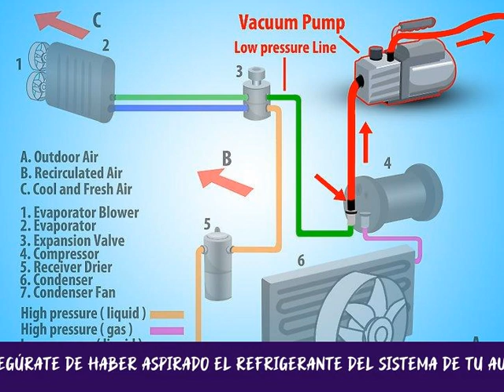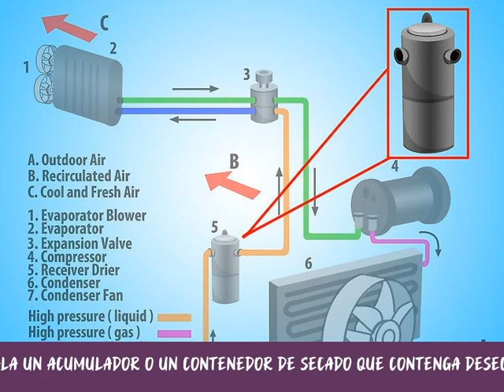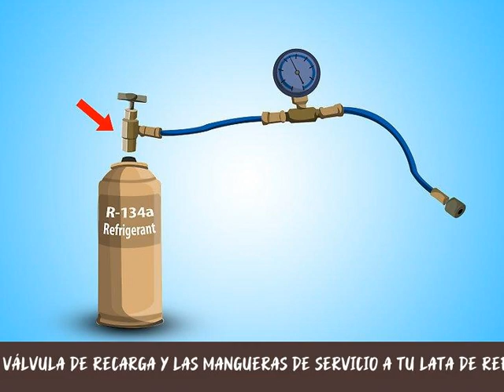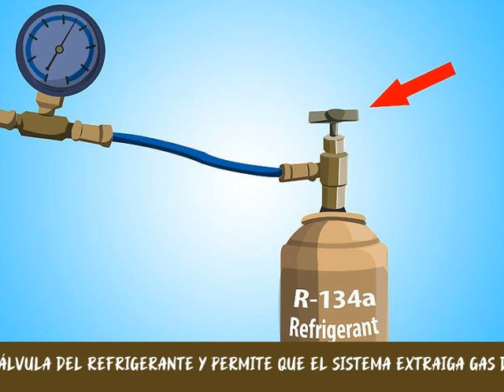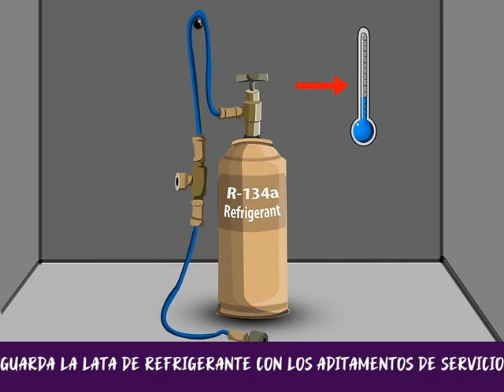Cómo poner refrigerante al clima de un carro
Si el sistema de enfriamiento de tu auto requiere de una reparación mayor como cambiar el vaporizador, compresor o condensador, entonces podrías fácilmente cambiar el gas refrigerante del sistema. Lee las instrucciones para que sepas como cambiar el refrigerante en autos que usan R-134a o similares.